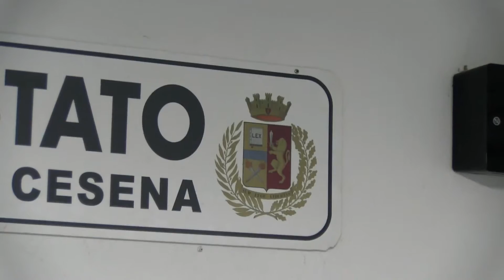CESENA: Tre arresti per rapina a mano armata - VIDEO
Sono stati tratti in arresto i 3 malviventi autori di una rapina avvenuta l'estate scorsa ai danni di una famiglia di commercianti di Villalta di Cesenatico. I fatti risalgono alla notte del 31 Agosto, quando i rapinatori aveva atteso che la famiglia tornasse da una fiera per aggredirli nella loro abitazione e portarsi via l'incasso della giornata. Un piano che si era rivelato imperfetto già da subito.La tempistica con la quale era scattata il tentativo di rapina aveva fatto insospettire gli investigatori che sono giunti all'identità dei malviventi tramite una collaboratrice della famiglia di commercianti, che si è poi rivelata complice del crimine.